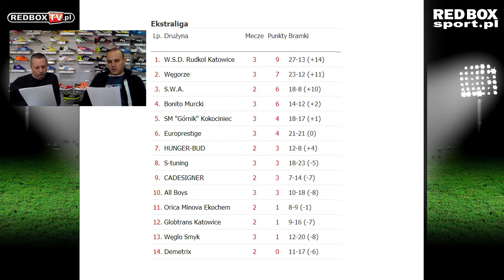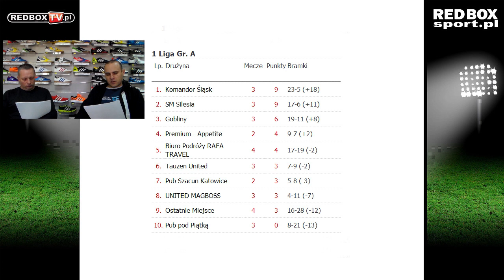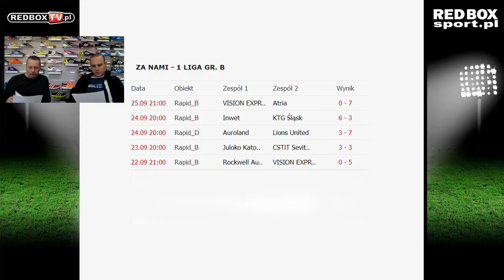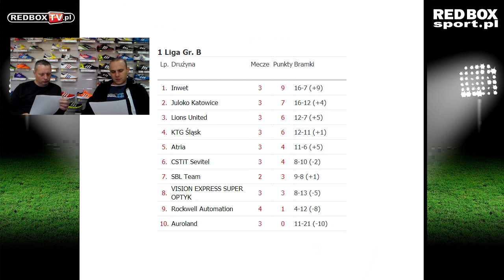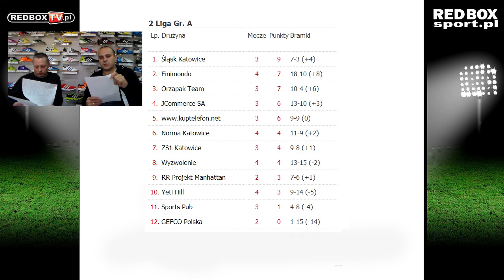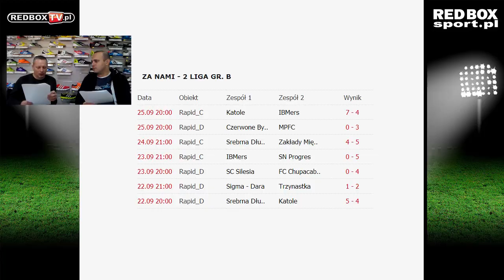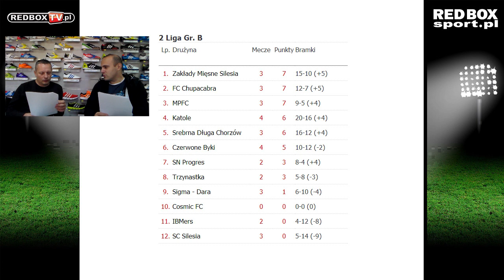Cafe RED BOX - jesień 2014 - Tydzień 3